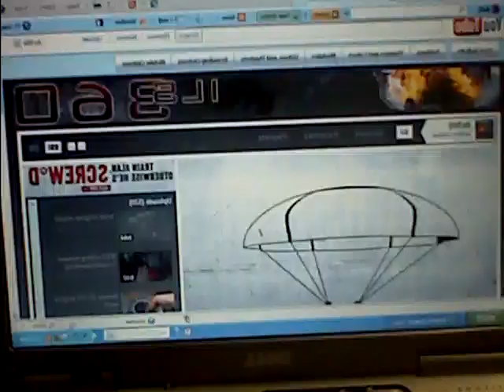Why i have not had videos up